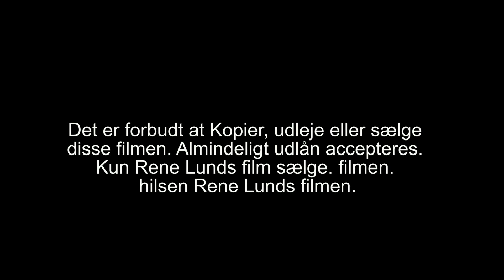298 Trailer drengens sidste uge